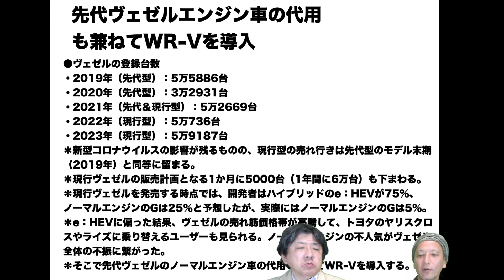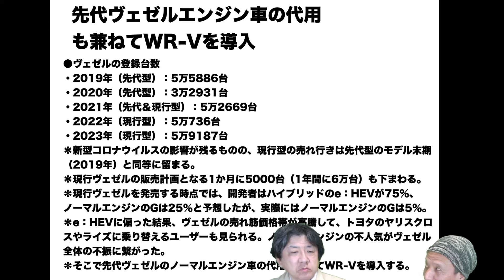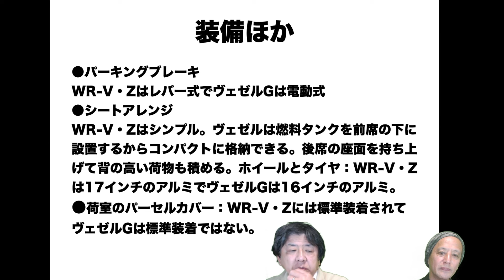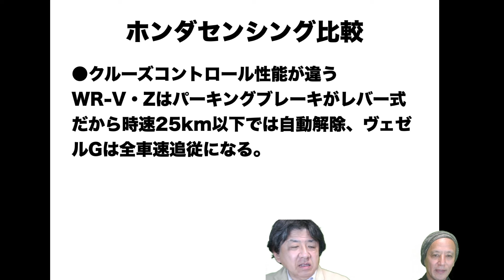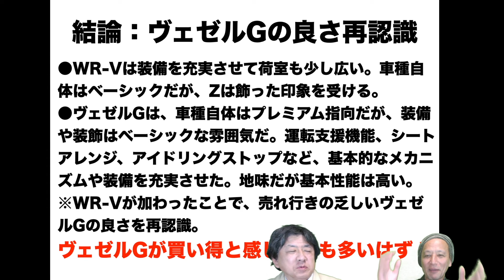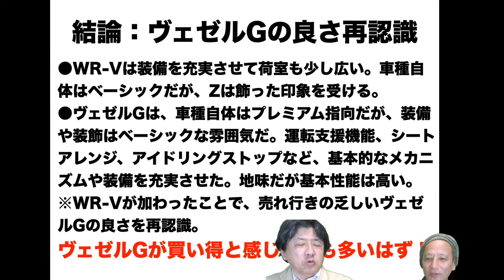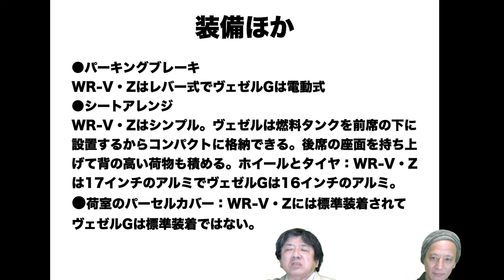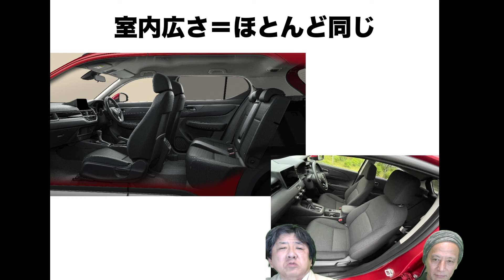【 WR-V より ヴェゼルG 】忘れてた！ もしや本当に質感イイのはコッチかも？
全車250万円以下の衝撃的コスパSUV､ホンダWR-V。しかし真のライバルは超身近。ソイツは忘れがちなガソリンSUVのヴェゼルG! コイツは侮れないぜ〜